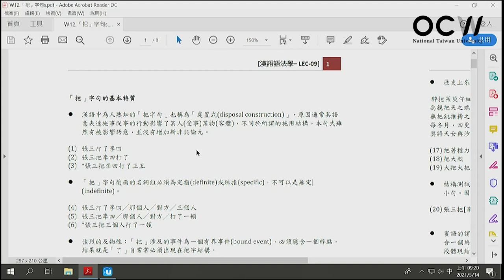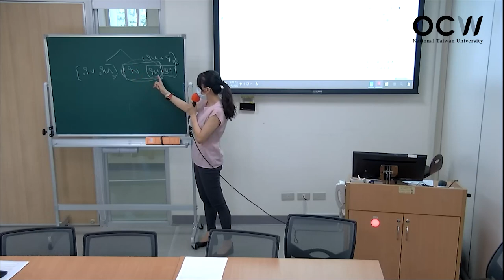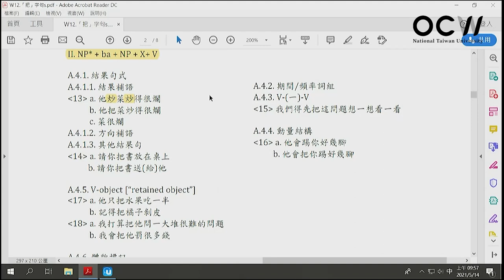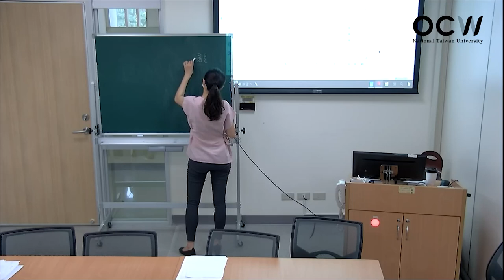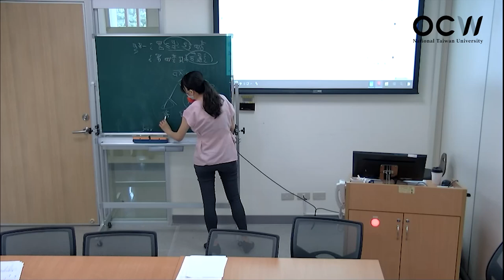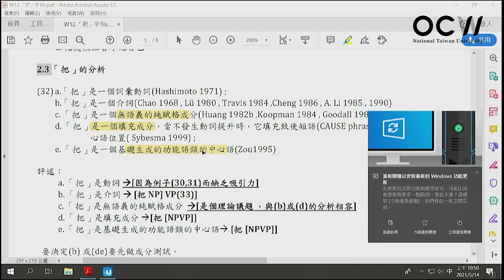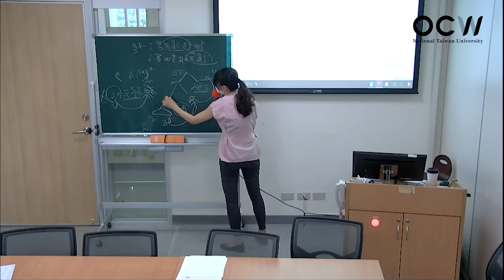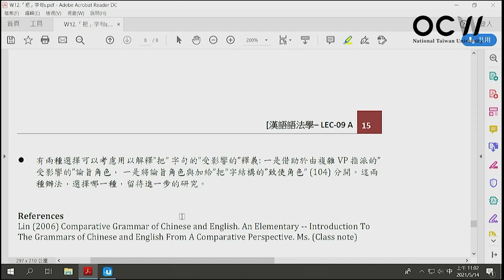漢語語法學 07. 處置式：把字句